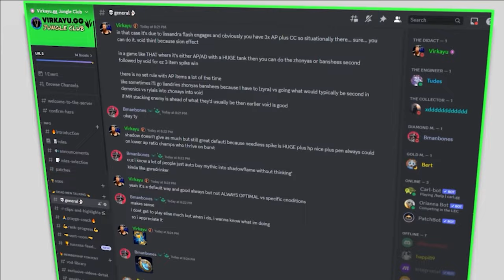Playing PERFECTLY Is NOT Enough To Get Diamond...Here's Why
🟢 CLIMB TO DIAMOND EASILY with JG Courses, Weekly guides, Coaching Class, Full Coaching Vod Library, Tier Lists, FREE PDF, and more

Emerald Taliyah JUNGLE and Udyr JUNGLE in depth jungle coaching looking at a total Platinum jungle coaching on advanced pathing, dynamically adapting your gameplans, teamfighting, general strategy, and way more!